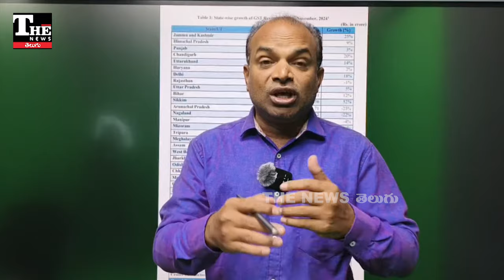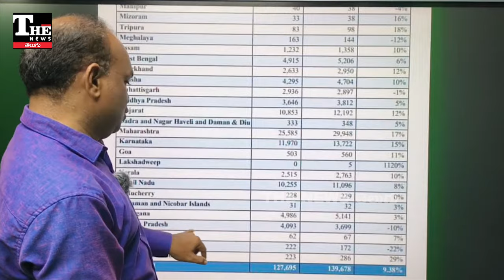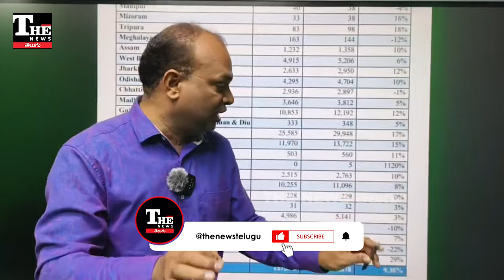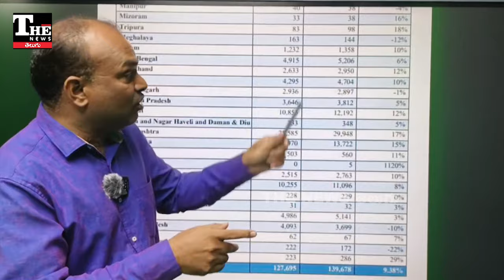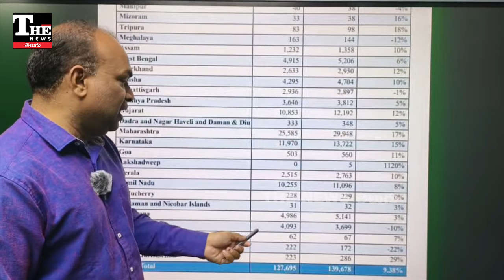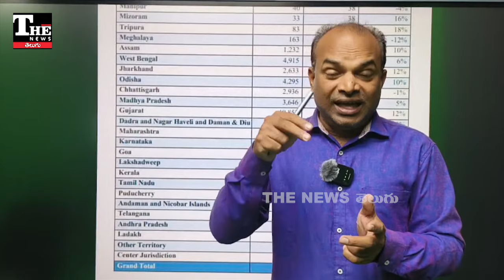ఈశాన్య రాష్ట్రాలతో సమానంగా దిగజారుతున్న ఏపీ, ఇంకా ఎంతకాలం బాబూ?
ఏపీలో జీఎస్టీ వసూళ్లు రివర్స్ లో ఉన్నాయి. మైనస్ లో కనిపిస్తున్నాయి. మొన్నటి జూన్ నుంచి ఇదే తంతు. వరుసగా 5 నెలల పాటు తిరోగమనం, మధ్యలో లిక్కర్ టెండర్ల కారణంగా అక్టోబర్ లో మాత్రమే ఉపశమనం. ఎందుకీ పరిస్థితి, ఎలా మరి చంద్రబాబు?